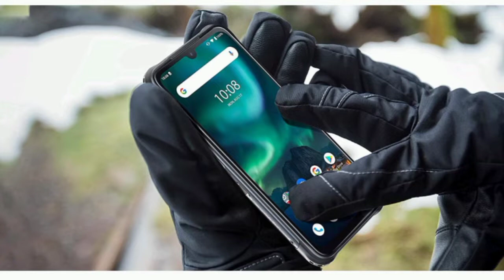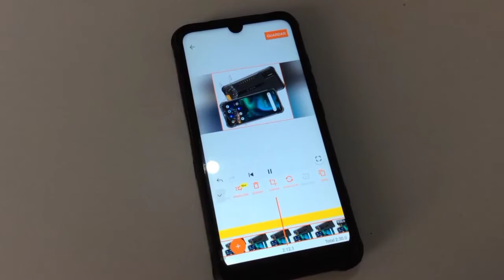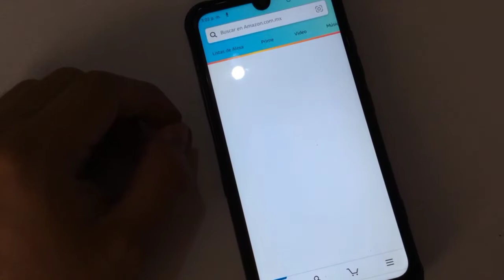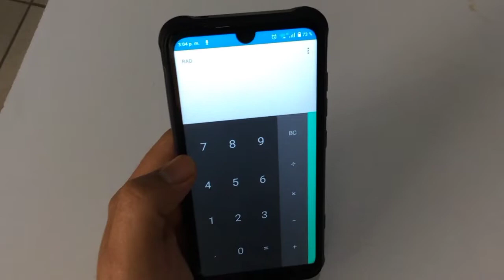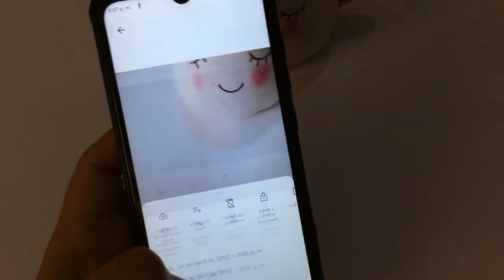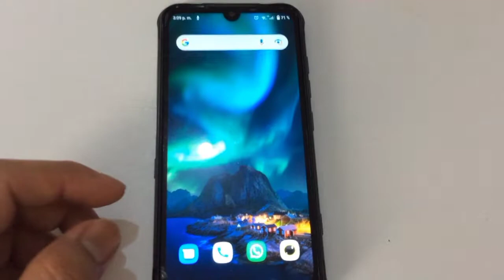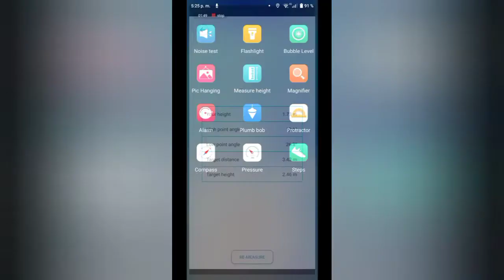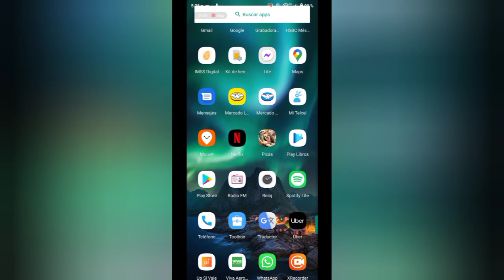Umidigi Bison 2021 Un teléfono todo terreno.